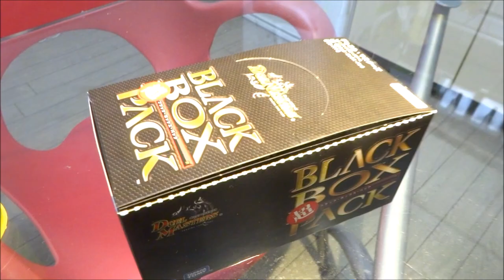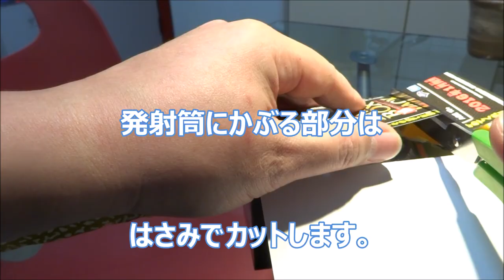デュエマ 超ブラック・ボックス・パック 【ドッキリ編】 Duel Masters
▼革命 超ブラック・ボックス・パック BLACK BOX PACK